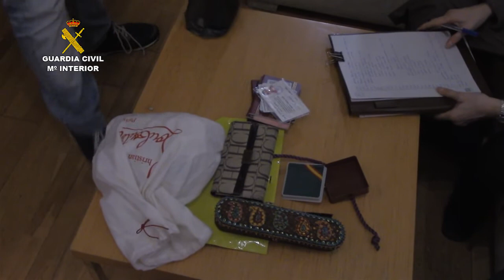Operación contra grupo que robaba en viviendas de Villaviciosa de Odón o Boadilla del Monte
Imágenes de la Guardia Civil en la Operación 'Hábitat tosco', que desmanteló un grupo de albaneses que robaba en viviendas de la Comunidad de Madrid